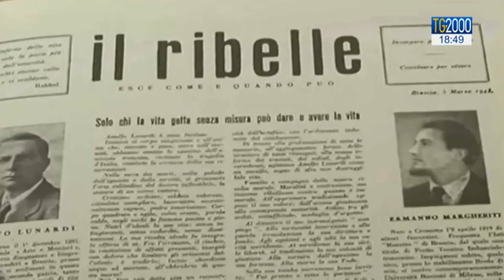Addio a don Barbareschi, protagonista dell’antifascismo cattolico e Giusto tra le nazioni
Addio a monsignor Barbareschi, sacerdote ambrosiano protagonista dell’antifascismo cattolico. Salvò ebrei e oppositori al regime di Mussolini. Giusto tra le nazioni e medaglia d’argento della Resistenza si è spento a Milano a 96 anni. Servizio di Luciano Piscaglia